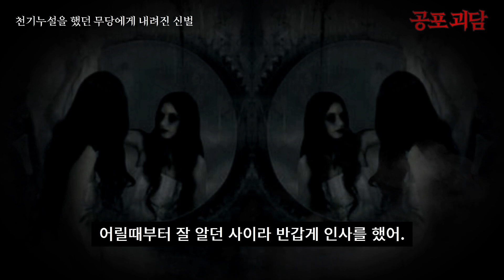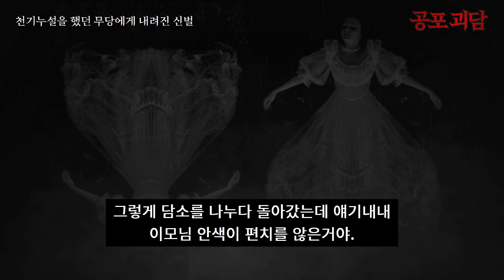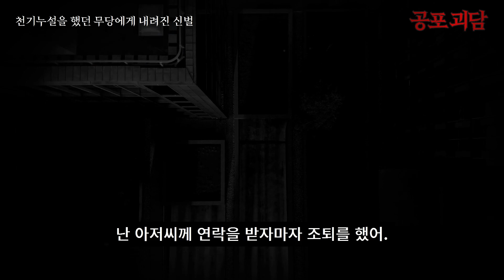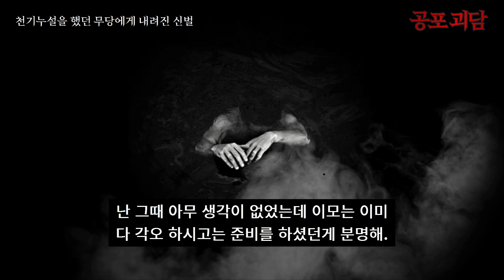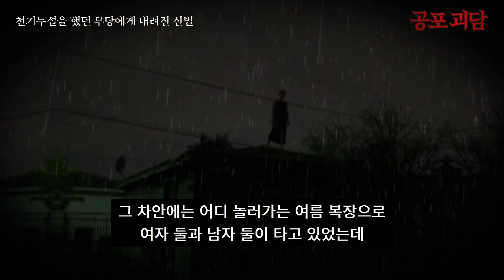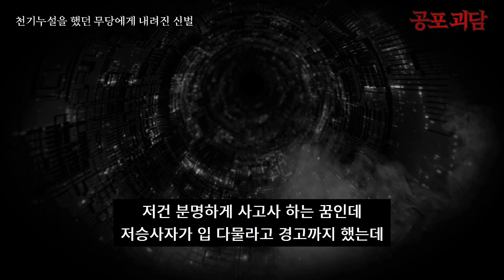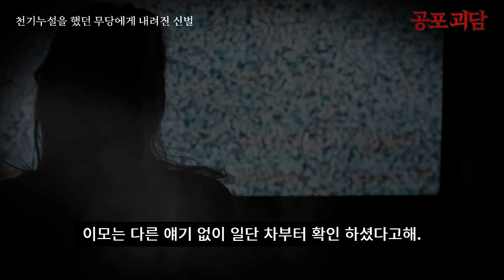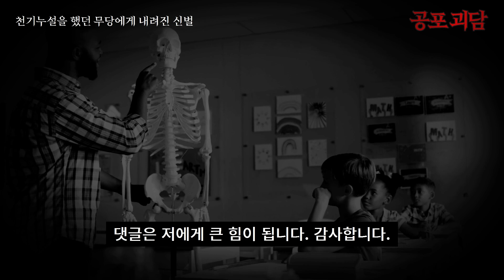[무서운이야기] 천기누설을 했던 무당에게 내려진 신벌